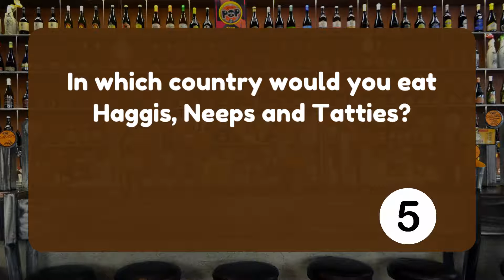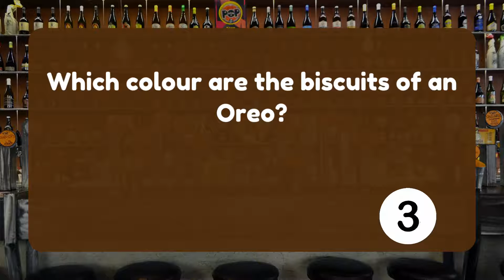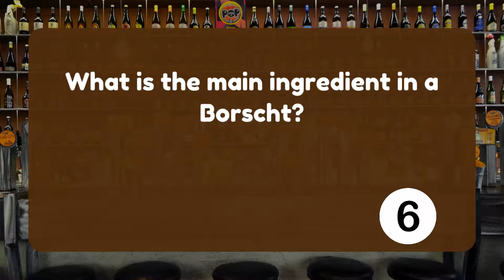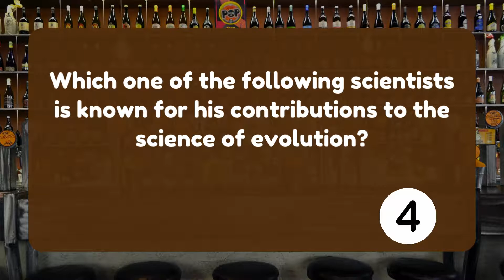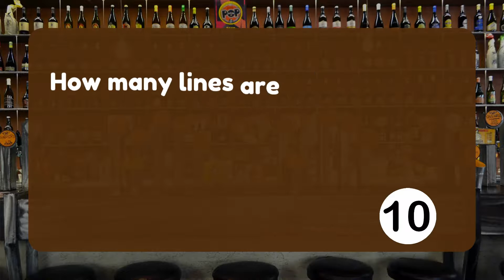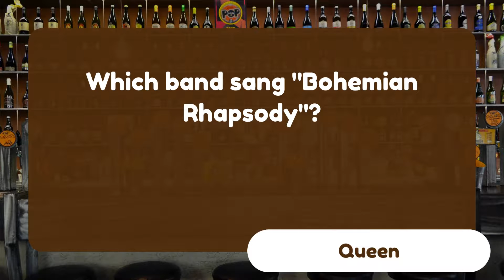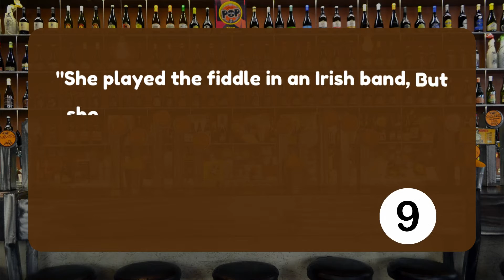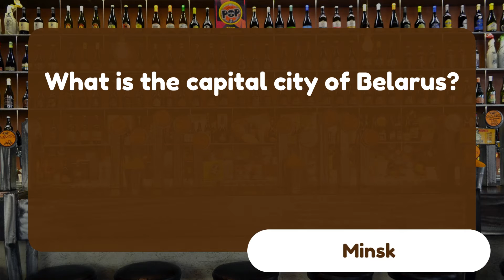Pub Trivia Quiz (Episode 4)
Welcome to Pub Trivia Quiz (Episode 4)! If you're a fan of pub trivia and bar trivia quiz, then you're in the right place.

Our quiz masters have put together a diverse mix of questions that will challenge your knowledge across a wide range of topics. From music and movies to history and science, there's something for everyone in our Pub Trivia Quiz.

Whether you're playing with friends or going solo, our lively atmosphere and friendly hosts will make you feel right at home. With our engaging format and carefully crafted questions, you're sure to have a great time.

If you're looking for a fun and challenging way to spend your evening, then look no further than our Pub Trivia Quiz (Episode 4). Don't miss out on the fun and join the millions of fans who love pub trivia and bar trivia quiz.

So grab a drink, settle in, and get ready to put your knowledge to the test. Whether you're a trivia pro or a newcomer to the game, you're sure to have a great time with our Pub Trivia Quiz.